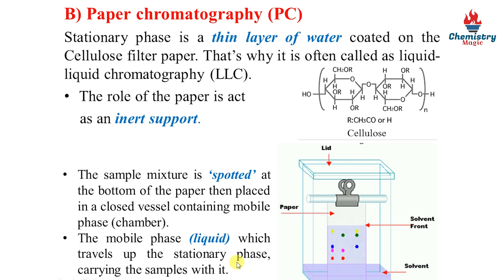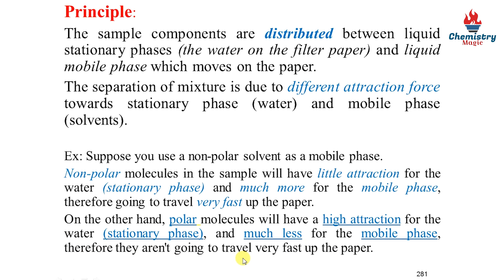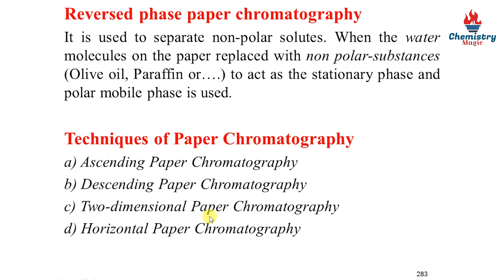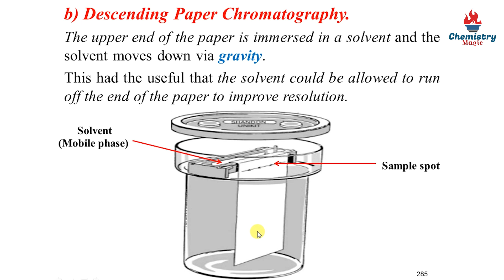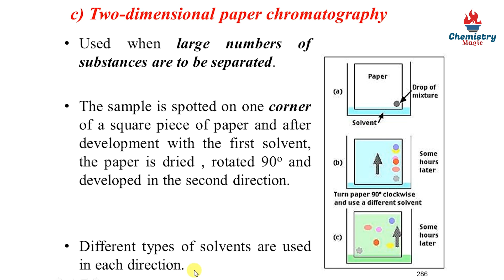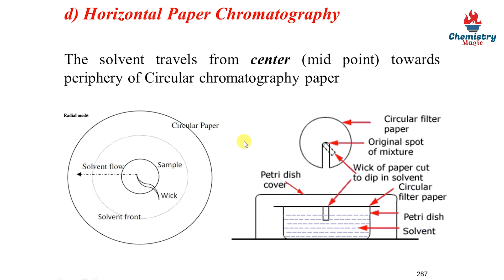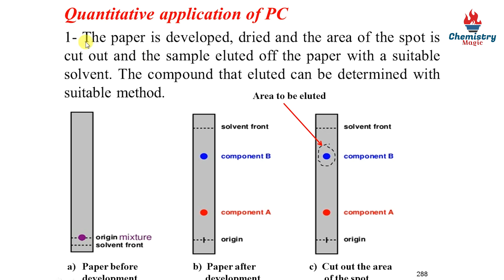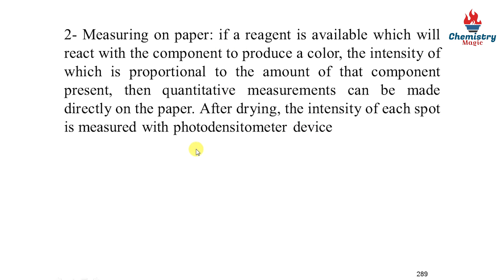Planar Chromatography- Paper Chromatography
Separation Techniques

Planar Chromatography
Paper Chromatography - PC

Dr. Hunar Y Muhammad